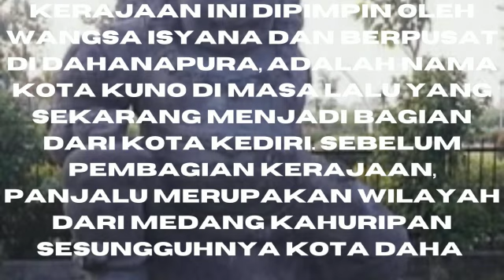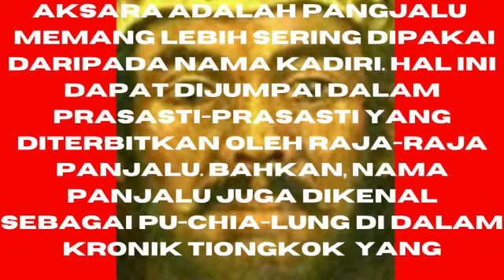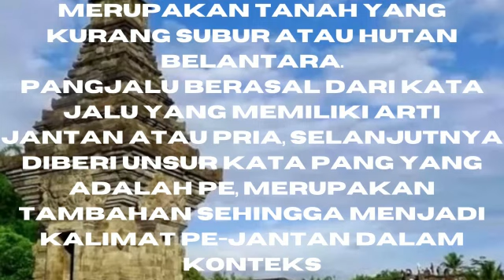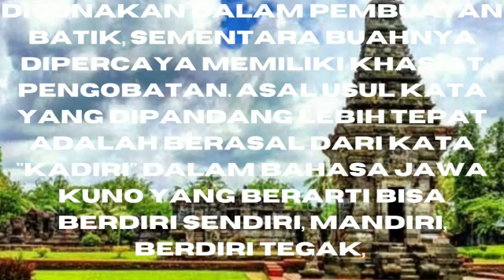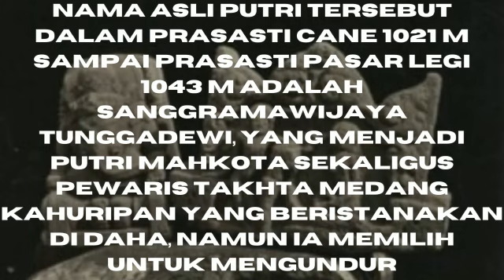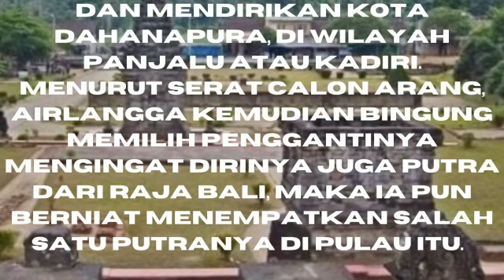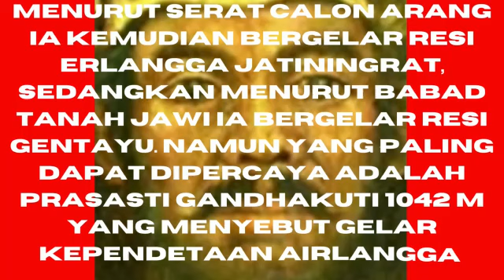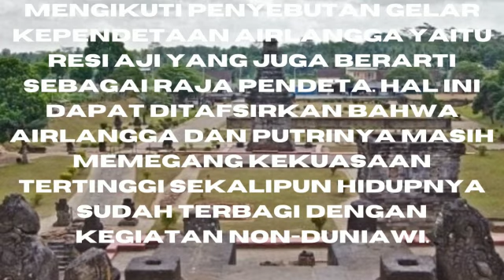KERAJAAN KADIRI 1042 - 1222#viral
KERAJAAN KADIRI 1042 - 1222